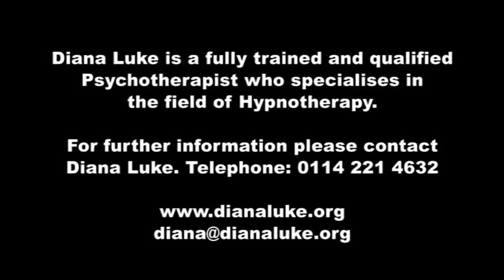Diana Luke talks about the end of life and views death and dying in a new way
Diana Luke discusses her feelings about the the end of life and how we need to change our viewpoint of the inevitable.

Diana is an experienced professionally qualified Hypnotherapist and Psychotherapist. She is a Member of the National Register of Hypnotherapists & Psychotherapists and deals with relationships, goals, success, confidence, phobias, addictions, anxiety, fears, IBS, weight, smoking, habits and many other issues.